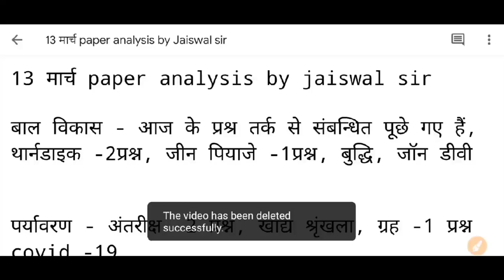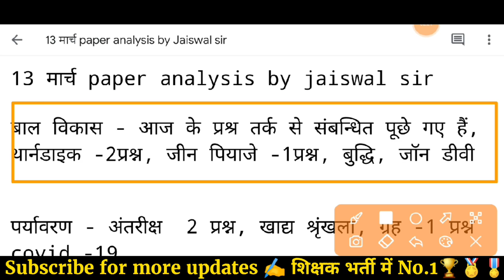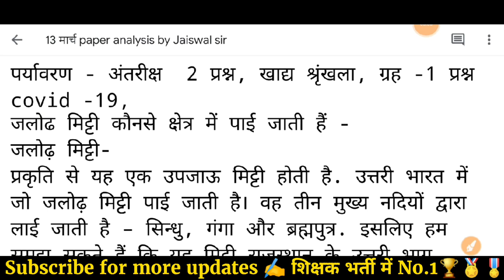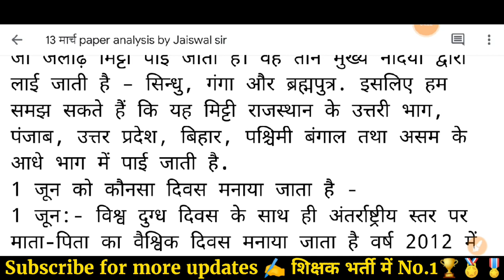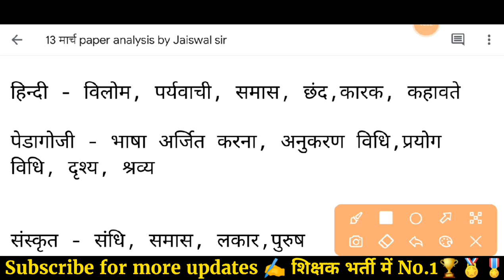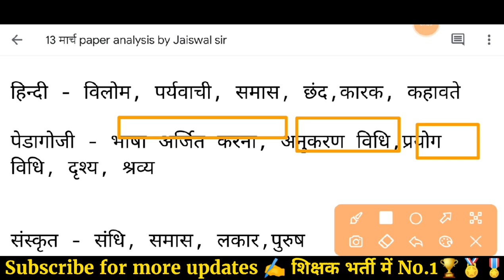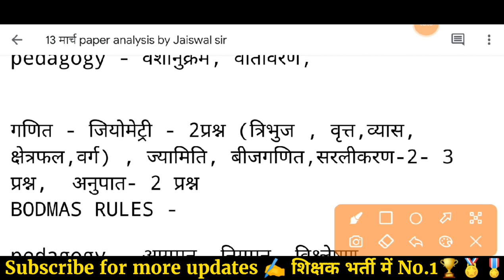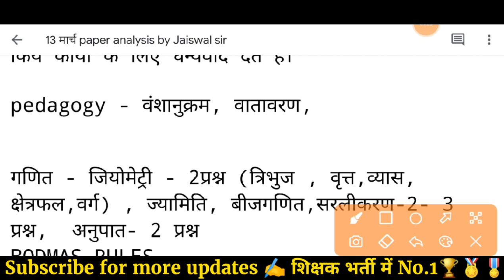13 March 1st & 2nd shift Paper Analysis/mptet 2022/samvida shikshak varg 3/varg 3 paper analysis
13 March 1st & 2nd shift Paper Analysis/mptet 2022/varg 3 exam analysis/mptet/Samvida shikshak varg 3 /varg 3 paper analysis and review

mp varg 3 paper analysis
mptet varg 3
mp varg 3 paper review
mptet paper analysis
mptet varg 3 exam analysis
mptet exam review
mptet 1st shift 12 march 2022 analysis
12 march varg 3 paper
satyadhi sharma classes
first shift mptet 2022
mptet analysis varg 3 paper today
varg 3 aaj ka paper
mptet aaj ka paper
mptet varg 3 analysis today
mptet analysis first shift
varg 3
mptet
varg 3 paper revie
jaiswal coaching centre varg 3
jaiswal coaching centre
mptet paper analysis
samvida shikshak varg 3 paper analysis
12 march mptet exam questions
samvida shikshak varg 3
exam analysis by jaiswal sir

I'm on Instagram as @jaiswal_coaching_center. Install the app to follow my photos and videos.

Teligram chenel
Jaiswal Coaching Center )शिक्षक भर्ती स्पेशल (TET EXAMS)
Jaiswal Coaching Center